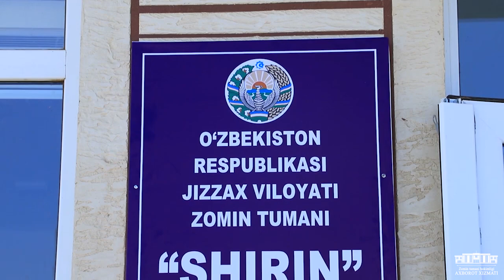Zomin tumani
Zomin tumanida mahalla fuqarolar yigʻinlarining moddiy-texnik bazasini mustahkamlash hamda xodimlar uchun barcha shart-sharoitlarni yaratish ishlariga alohida eʼtibor qaratilmoqda.

Jumladan, “Shirin” mahalla fuqarolar yigʻinining zamonaviy talablar asosida qurilgan yangi binosi foydalanishga topshirildi.

Mahalla binosining ochilish marosimida tuman hokimi A.Abdug’aniyev soʻzga chiqib, davlatimiz rahbari tomonidan olib borilayotgan oqilona siyosatning asl maqsadi va mamlakatni ertangi kundagi rivojlanishining muhim bosqichi, avvalo, mahalla institutining faoliyatini yanada takomillashtirish va nufuzini yuksaltirishga qaratilganligini alohida taʼkidlab oʻtdi.